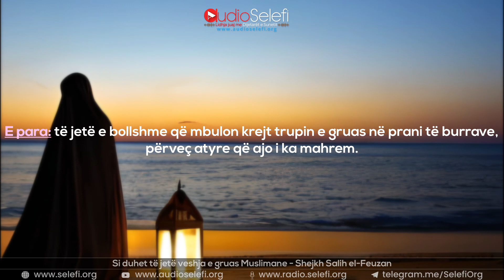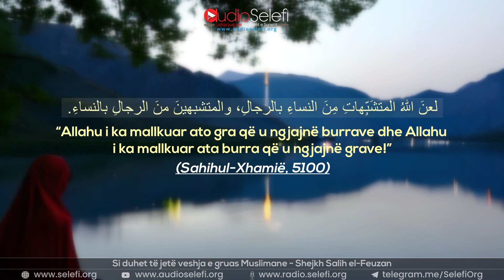Si duhet të jetë veshja e gruas Muslimane - Shejkh Salih el-Feuzan